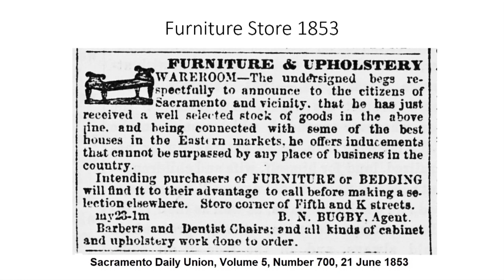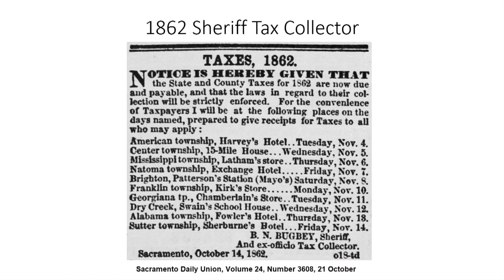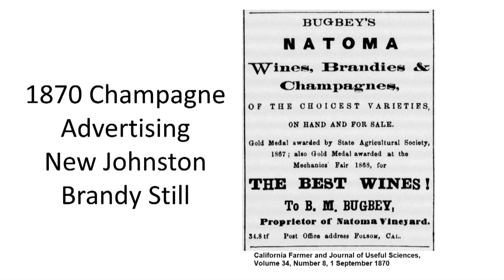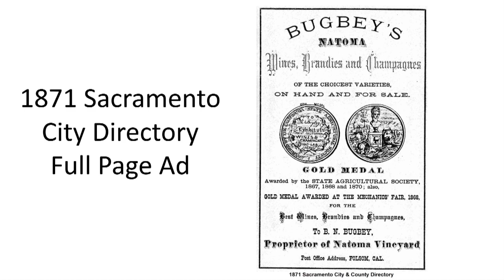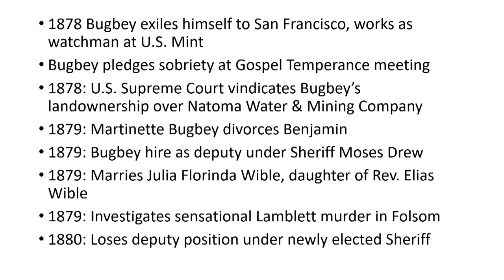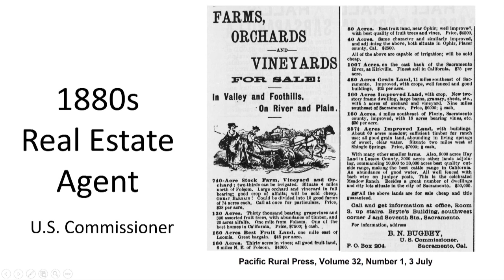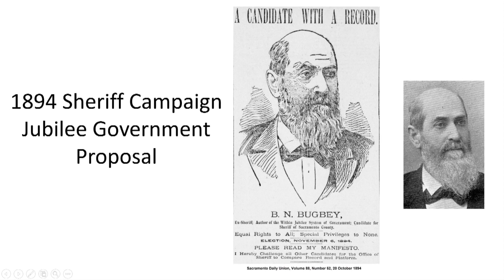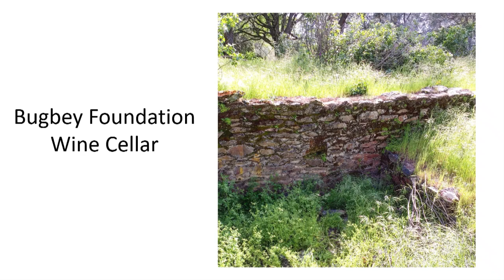B. N. Bugbey California '49er Pioneer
Benjamin Norton Bugbey was a California '49er pioneer who settled in the Folsom region. He led a famed and colorful life in law enforcement, vineyard owner, producer of wine, brandy, and champagne, fought for the civil rights of the Chinese, and fought against the political establishment in Sacramento.  Bugbey had two pieces of music commissioned for his sparkling wines by a local Sacramento pianist in the late 1860s. His position over land ownership in a battle with the large Natoma Water and Mining Company was vindicated when the United States Supreme Court ruled in his favor. As U. S. Commissioner, he had white men arrested for harassing Chinese laborers. He had Chinese men and women arrested for holding young Chinese women as slaves and forced prostitution. Bugbey also helped several Chinese women escape their Sacramento masters by assisting them with train travel  to San Francisco safe houses. Late in life, at the age of 71, he would take on Hiram Johnson and won over the question of whether he could be a candidate for the elected position of Tax Collector. His victory forever split the Tax Collector function from the office of sheriff. He also suffered personal tragedy with the loss of his first wife in a riding accident at Mormon Island. He consumed too much of his own alcoholic product and tried to kill the Constable of Granite Township. He would bounce back from these setbacks and patent a refrigerated railroad car and become the Under Sheriff of Sacramento County. This presentation on the life of B. N. Bugbey is based on his biography "Benjamin Norton Bugbey, Sacramento's Champagne King" written by Kevin Knauss. The video presentation touches on some of the highlights of Bugbey's life in California beginning in 1849 until his death in 1914.